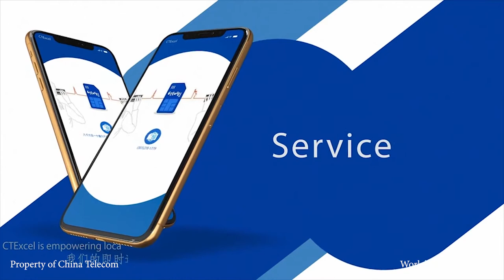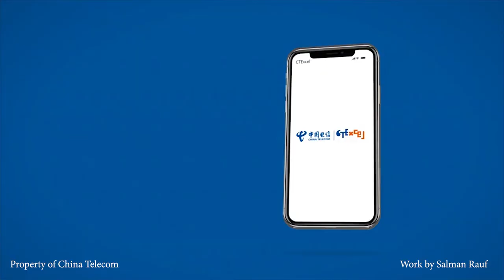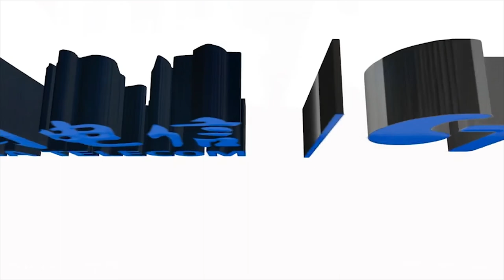China Telecom Advertisement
This work is done during my job at Digitonics labs (octa animations)
This work is the property of China Telecom USA I uploaded this work to show my client the work i can do.